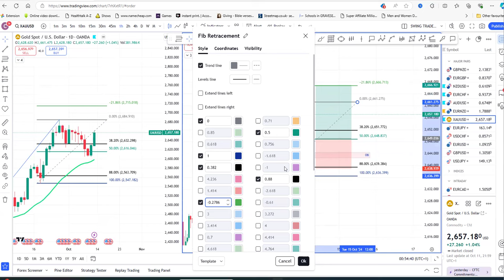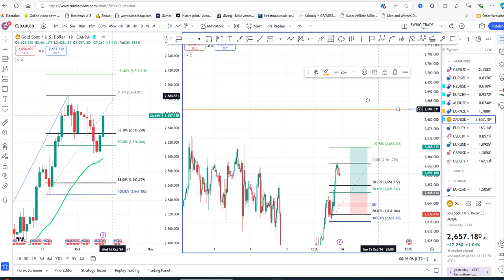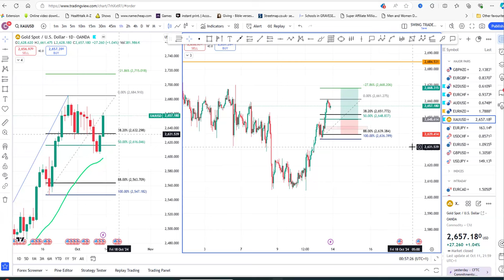Watch Weekly Forex Forecast and Trade Set Up to EXPLODE In WEEK 42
Course now open for just £99 (one-time fee)!

Connect with Charles Brown FX through our Free Telegram for Trade Analysis